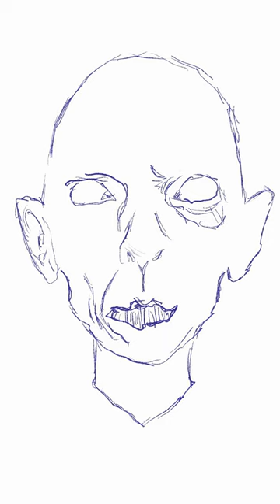BassHead Painting in Procreate Time Lapse... Let the Bass Kick!!! Basehead or Bass Head?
I'll try to keep my response short and sweet...
 There are three ways I would define "basshead":
 -people who prefer to listen to music with more intense (quantitative) bass...
 -Those who put a priority on better (qualitative) bass reproduction...
 -Individuals who mix the two aforementioned issues...

 This could be due to a preference for a particular genre of music (if all you want is high-quality, loud bass, then big church-organ pieces are more interesting and demonstrative than anything I've heard in hip-hop, EDM, or other electronic genres). The tonal bias of their headphones or audio system may be a factor. Or a mix of the two...

 Again, the way that bass is reproduced by a person's system, their preferred musical genre, or both can determine how that bass emphasis is achieved. When necessary (due to the bass profile of the equipment or musical content), EQ can be used to increase bass levels.

 Any level of EQ in an earbud or smaller-driver headphone cannot match the bass texture, articulation, and resolution of something like the Abyss AB-1266 Phi CC, HiFi-MAN HE6, Susvara, SR1a, or properly sorted HD800. Quantity/level might be possible within the confines of physics (after all, bass is about moving air).

iamYork has also launched a limited clothing line where ALL PROFITS
go to independent artists: PLEASE INDULGE

Nicolas Fenrir Tengri, a mixed-media artist, animator, and anti-designer, founded iamYork Imagery, a boutique Design, Animation, and Visual Effects studio in Hell's Kitchen, New York City...

Regardless of the type of music they listen to, someone who enjoys loud basslines is known as a basshead. A basshead's musical preferences can range from country to rap with modified basslines. Bassheads can be identified by the large subwoofer installations in their cars and by the presence of headphones with specially engineered drivers to produce the most bass...

What is stable diffusion AI?
Stable Diffusion is a machine learning, text-to-image model to generate digital images from natural language descriptions. The underlying approach was developed at LMU Munich and then extended by a collaboration of StabilityAI, LMU, and Runway with support from EleutherAI and LAION...

     If you have red this far down I appreciate you... We put a lot of time into making everything on this channel and it is people like you that help us keep going...  Thanks again from the bottom of our blood-pumping chest devices...

... Nick Tengri & Rick York ...